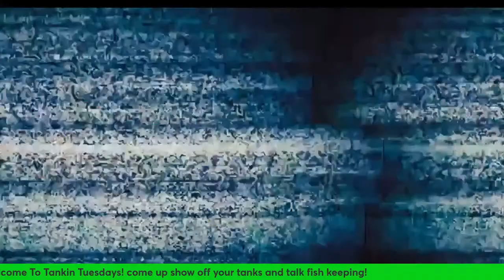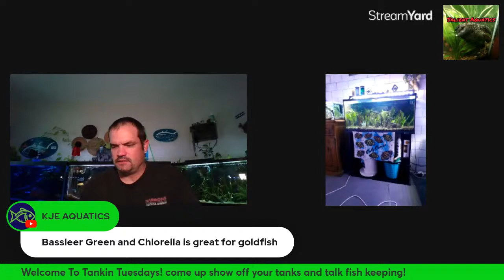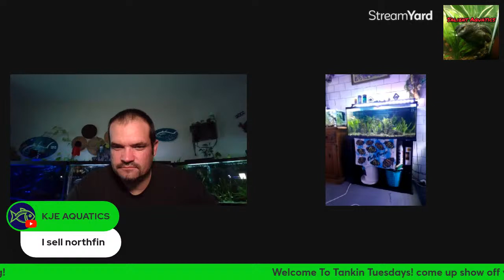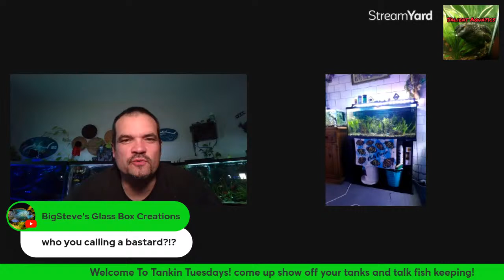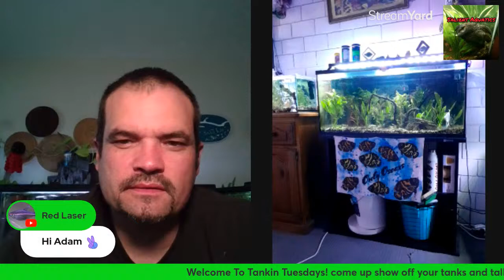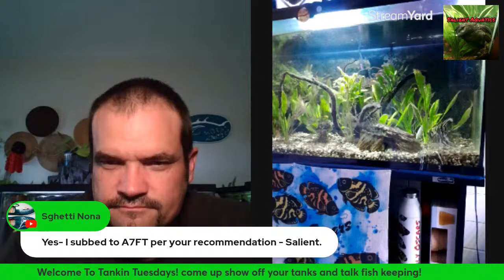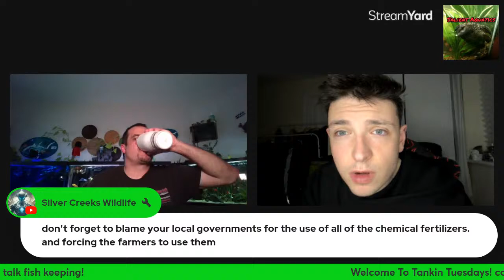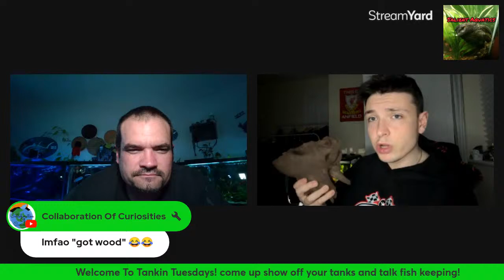Tankin Tuesday live stream!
Come up show ur tanks and join me!